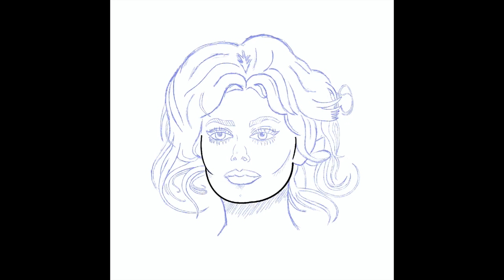sofia loren timelapse:sergio mendes